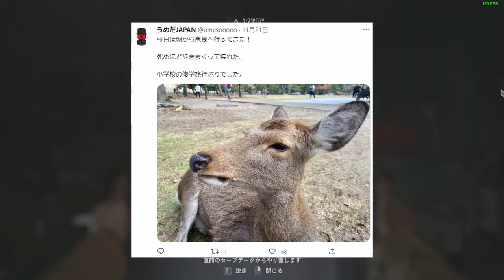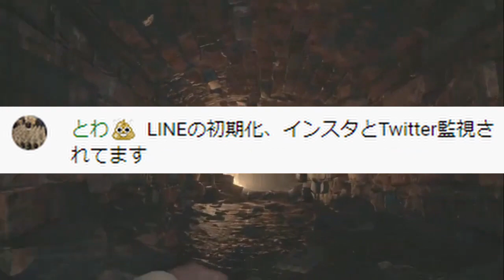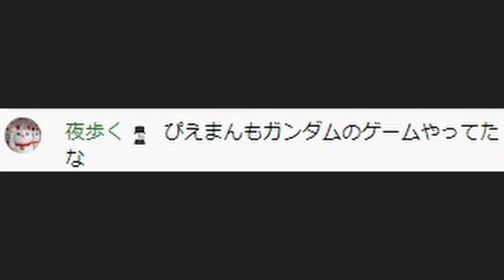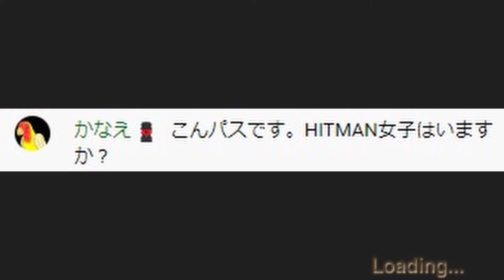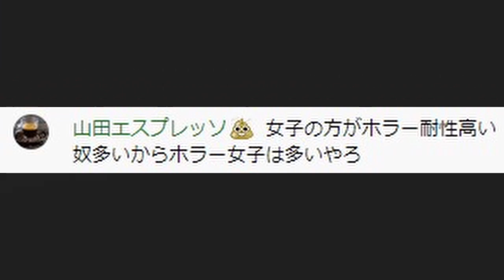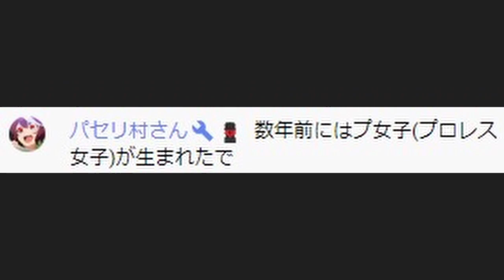うめだJAPANが先日、公園で輩にやかられました😨【2022/11/22】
元動画
【バイオ8】またヤバいバグが見つかったんだが・・・

編集：炭酸水